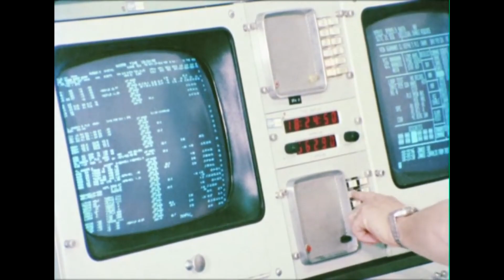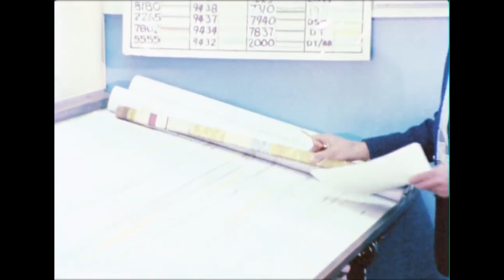The Secret Station - A Change in Plans (#7) - If History Had Gone Differently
As the Endurance 4 crew prepared for a second year-long tour aboard the Manned Observational Laboratory, the Endurance 3 crew looked forward to ending theirs. However, a sudden drop of pressure in the Aerozine tank on the Titan IIIM first stage caused an explosion and launch orbit - putting the entire program in jeopardy.

If you enjoy this content, please consider supporting the channel a